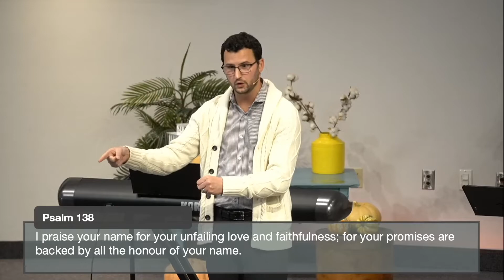A Day in the Life: David's Thanksgiving Song || Psalm 138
David's song of Thanksgiving shows us how having an attitude of  gratitude changes our lives.

to check us out.